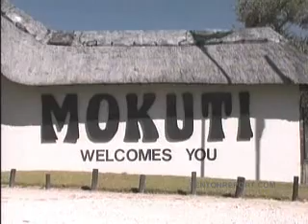Namibia Africa Etosha National Park Jim Rogers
Jim Rogers traveled to 150 countries over 150,000 miles in three years - follow his adventures here on FentonReport.

In this video Jim visits Etosha National Park in Namibia.

Etosha National Park is a national park in the Kunene Region of northwestern Namibia. The park shares boundaries with the regions of Oshana, Oshikoto and Otjozondjupa.

Etosha was first established in 1907, when Namibia was a German colony known as South West Africa. At the time, the parks original 100,000 km² (38,500 mile²) made it the largest game reserve in the world. Due to political changes since its original establishment, the park is now slightly less than a quarter of its original area, but still remains a very large and significant area in which wildlife is protected.

The Etosha Pan dominates the park. The salt pan desert is roughly 130 km long and as wide as 50 km in places. The salt pan is usually dry, but fills with water briefly in the summer, when it attracts pelicans and flamingos in particular. Perennial springs attract a variety of animals and birds throughout the year, including the endangered Black Rhinoceros and the endemic Black-faced Impala.

In the dry season, winds blowing across the salt pan pick up saline dust and carry it across the country and out over the southern Atlantic. This salt enrichment provides minerals to the soil downwind of the pan on which some wildlife depends, though the salinity also creates challenges to farming.

The Etosha Pan was one of several sites throughout southern Africa in the Southern African Regional Science Initiative (SAFARI 2000). Using satellites, aircraft, and ground-based data from sites such as Etosha, partners in this program collected a wide variety of data on aerosols, land cover, and other characteristics of the land and atmosphere to study and understand the interactions between people and the natural environment.

A long fence has been erected along the parks 850 km boundary to control the spreading of disease. The animals concentrate around the new waterholes, resulting in excessive grazing in their vicinity. Fifty waterholes have been constructed to attract animals and so improve the viewing prospect for visitors.